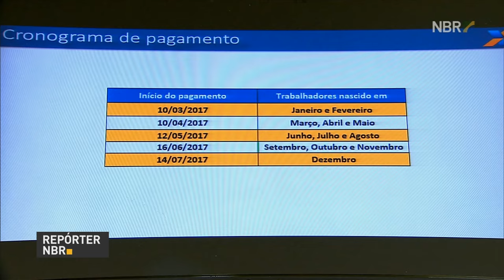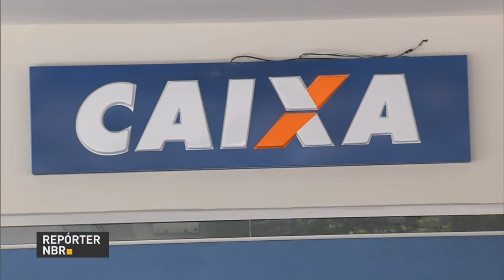Governo federal apresenta cronograma de pagamento das contas inativas do FGTS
REPÓRTER NBR - 14.02.17: Nesta terça-feira (14), o governo federal liberou os saques das contas inativas do Fundo de Garantia por Tempo de Serviço (FGTS). A Caixa Econômica Federal também apresentou o cronograma dos pagamentos, que serão realizados de acordo com a data de nascimento dos beneficiários.